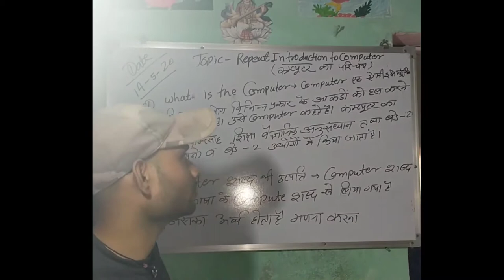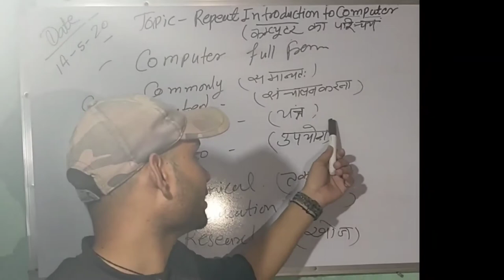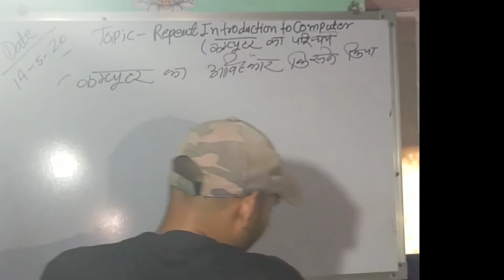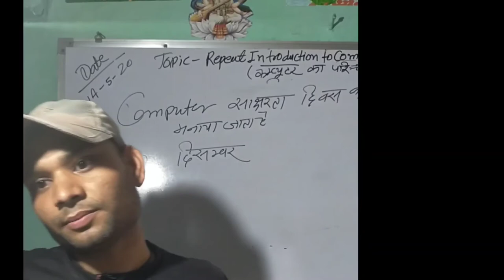20 Lakhansingh Computer class